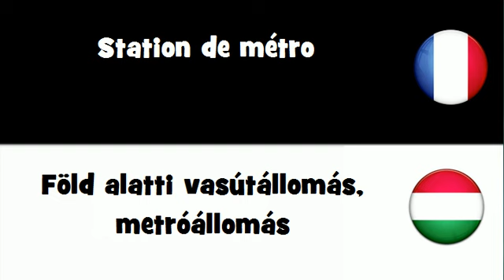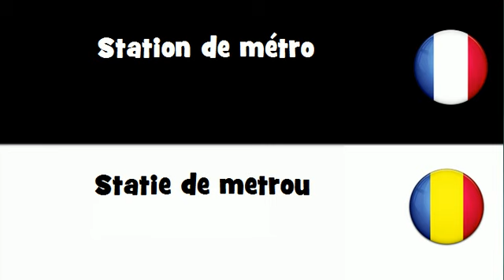Traduction en 20 langues # Station de métro